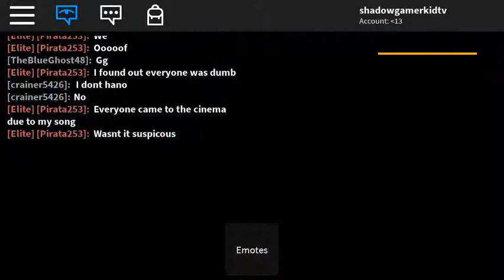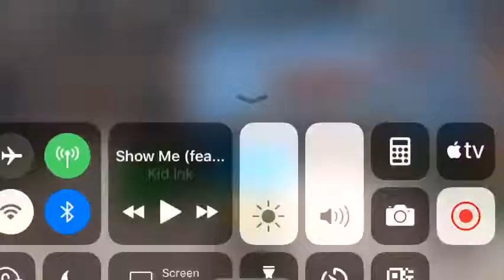IM THE MURDER